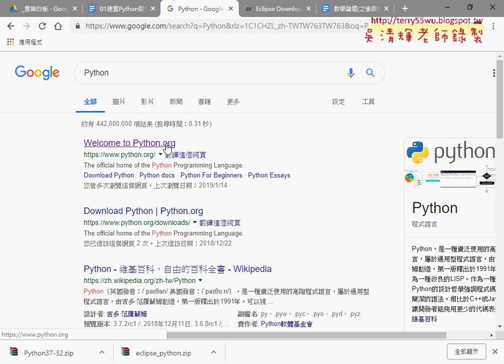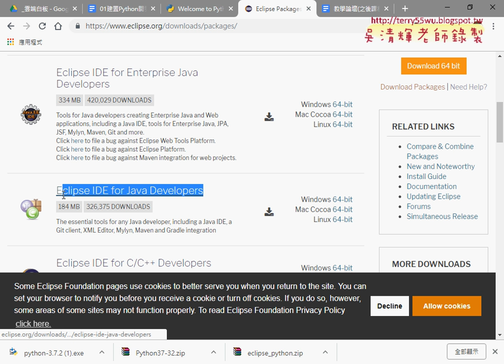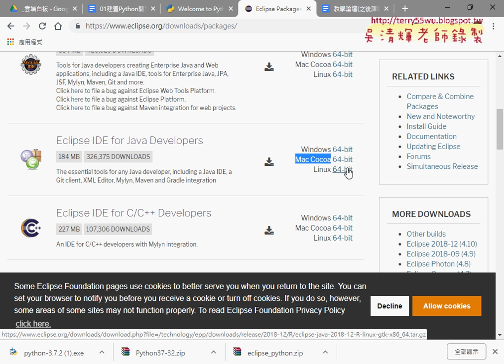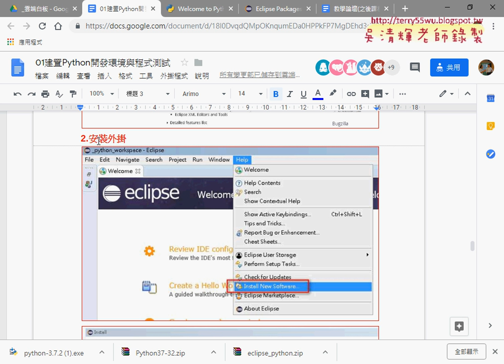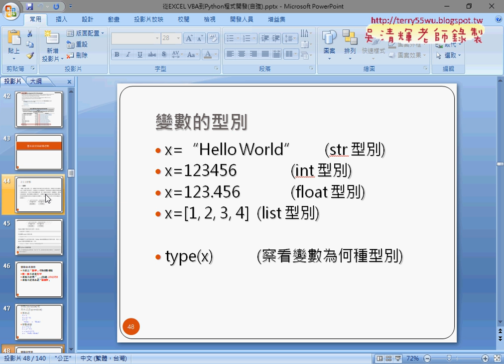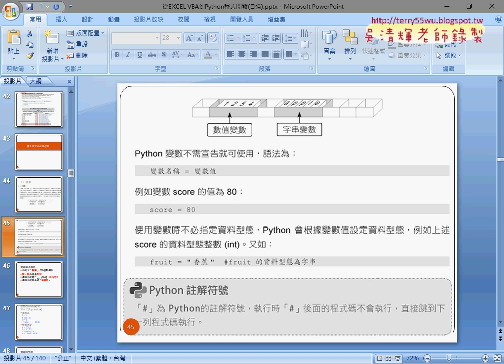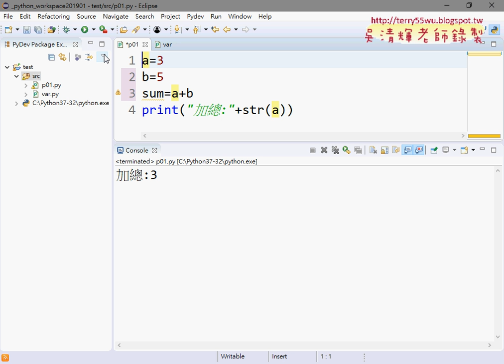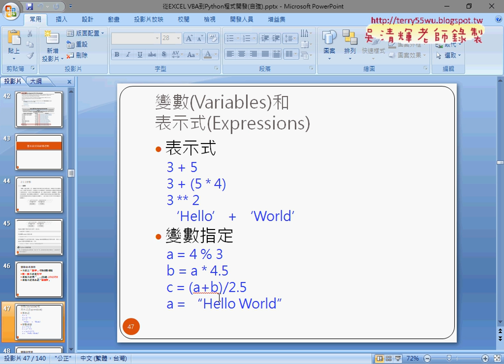06 懶人包製作重點與基本語法